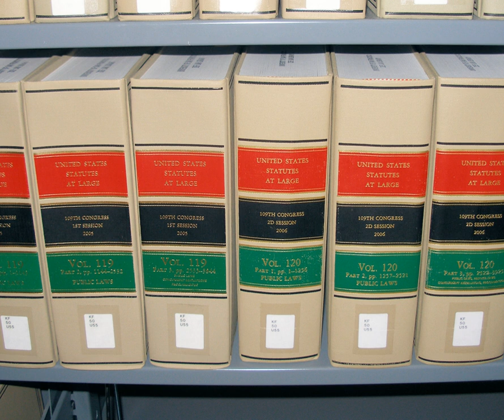United States Statutes at Large | Wikipedia audio article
This is an audio version of the Wikipedia Article:
United States Statutes at Large

00:00:57 1 Codification
00:01:50 2 History
00:03:54 3 See also

- Socrates

SUMMARY
The United States Statutes at Large, commonly referred to as the Statutes at Large and abbreviated Stat., are an official record of Acts of Congress and concurrent resolutions passed by the United States Congress. Each act and resolution of Congress is originally published as a slip law, which is classified as either public law (abbreviated Pub.L.) or private law (Pvt.L.), and designated and numbered accordingly. At the end of a Congressional session, the statutes enacted during that session are compiled into bound books, known as "session law" publications. The session law publication for U.S. Federal statutes is called the United States Statutes at Large. In that publication, the public laws and private laws are numbered and organised in chronological order. U.S. Federal statutes are published in a three-part process, consisting of slip laws, session laws (Statutes at Large), and codification (United States Code).